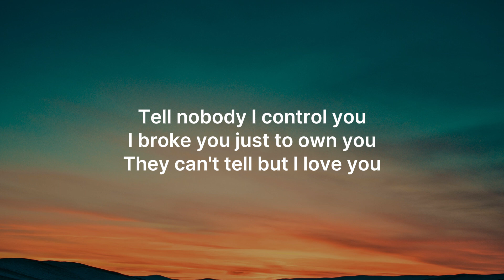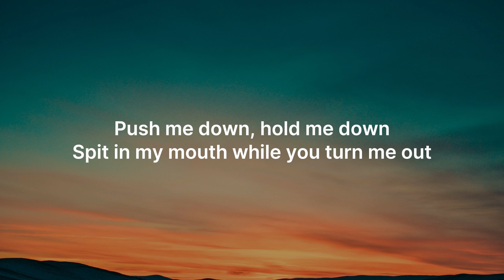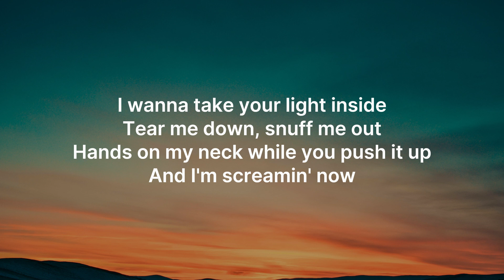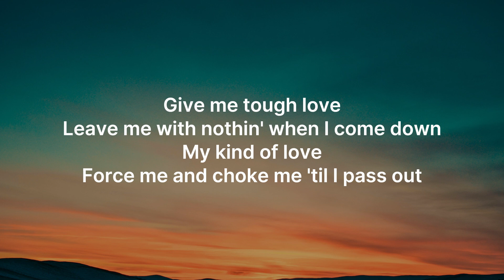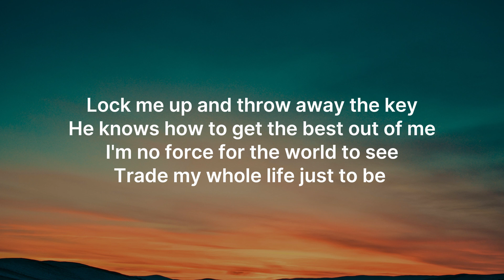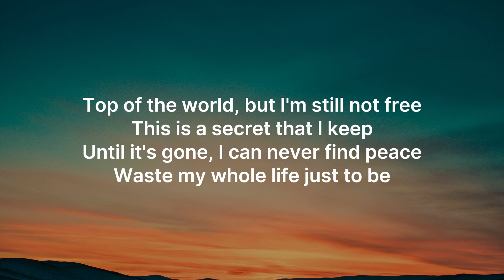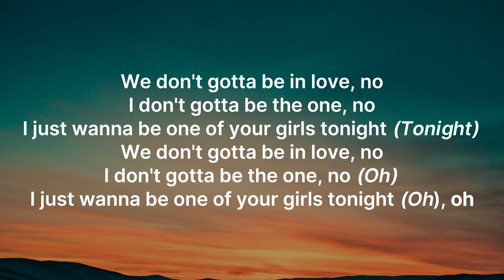The Weeknd, JENNIE & Lily-Rose Depp - One Of The Girls (lyrics)